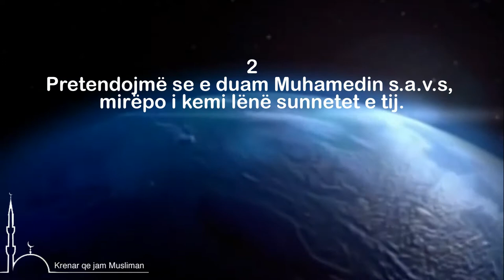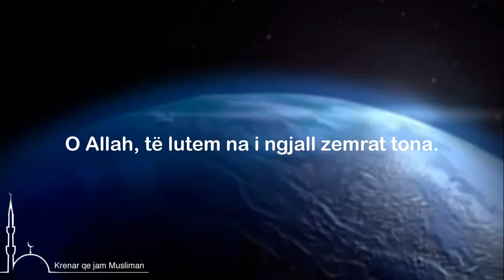Zemra vdes kur ne...!!!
1- E kemi njohur Allahun, mirëpo nuk i nënshtrohemi urdhërave të tij.
2- Pretendojmë se e duam Muhamedin salallahu alejhi ve selem, mirëpo i kemi lënë sunnetet e tij.
3.Themi që shejtani është armiku ynë... mirëpo pasojmë rrugën e tij.
4-Themi se Xhenneti është i vërtetë... por nuk punojmë për te.
5- Themi se Xhehenemi është i vërtetë...mirëpo skemi frikë nga ai.
6-Themi se vdekja dot na vie... por ende nuk jemi përgatitur për te.
7-Miremi me çështje të tjerve ... ndërsa vetën e harrojm.
8- Varrosim të tjerët.. por nuk marim mësim prej tyre!
O Allah, të lutem na i ngjall zemrat tona. AMIN!